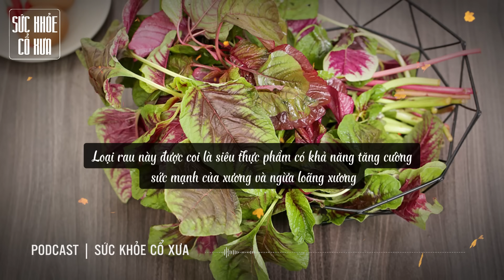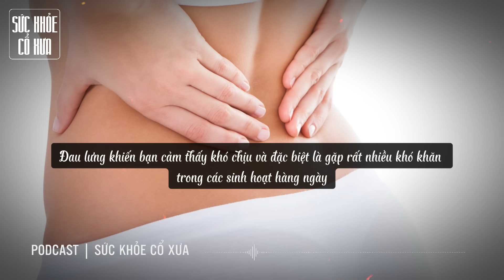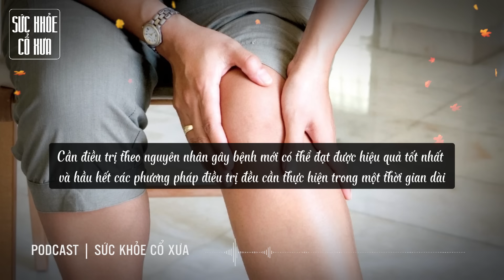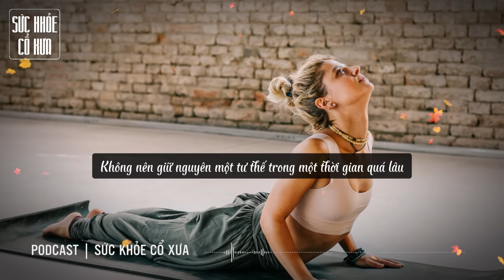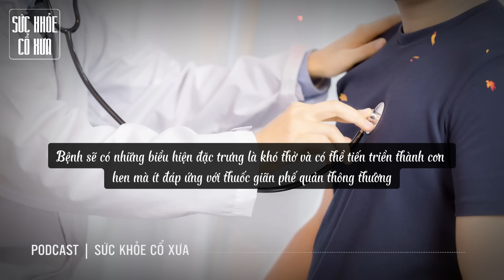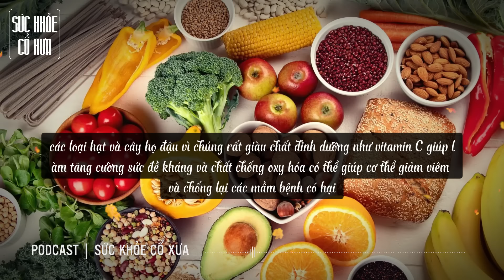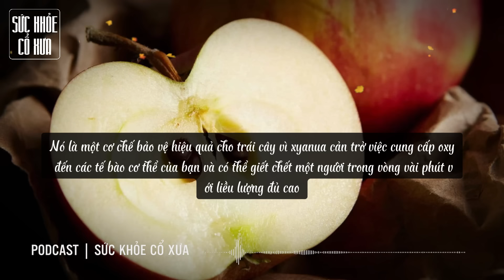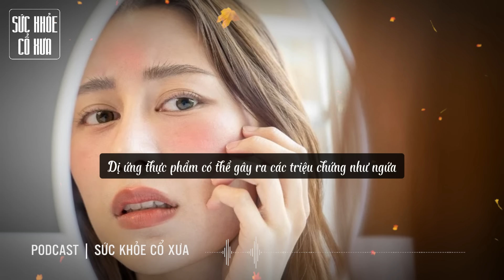6 LOẠI RAU giàu CANXI hơn cả SỮA MẸ bổ sung CHO CON ngay để CON MAU CAO LỚN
6 LOẠI RAU giàu CANXI hơn cả SỮA MẸ bổ sung CHO CON ngay để CON MAU CAO LỚN

Quý vị thân mến, chúng ta sẽ khám phá một bí mật dinh dưỡng thú vị mà không phải bà mẹ nào cũng biết: Có những loại rau quen thuộc, mà có thể bạn đã bỏ qua, chứa lượng canxi cao hơn cả sữa! Sữa từ lâu đã được coi là nguồn cung cấp canxi dồi dào nhất, tuy nhiên, đối với những gia đình tìm kiếm nguồn canxi thực vật hoặc muốn đa dạng hóa chế độ ăn cho trẻ, những loại rau này là một lựa chọn tuyệt vời. Trong video này, chúng tôi sẽ giới thiệu chi tiết về các loại rau này, lợi ích dinh dưỡng của chúng và cách bạn có thể dễ dàng kết hợp chúng vào thực đơn hàng ngày của gia đình mình để đảm bảo trẻ nhận được đủ lượng canxi cần thiết cho sự phát triển của xương và răng.